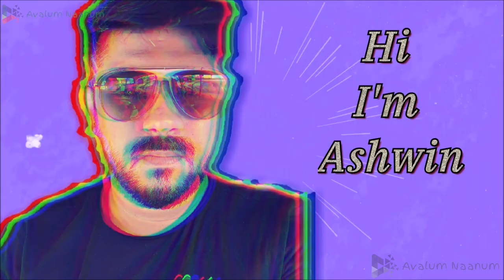Thiruchitrambalam–Official Trailer|Dhanush | Sun Pictures | Anirudh | Mithran R Jawahar| REACTION🥰😇😅